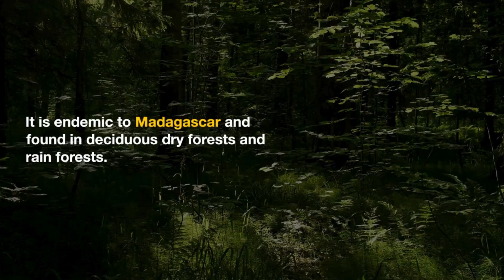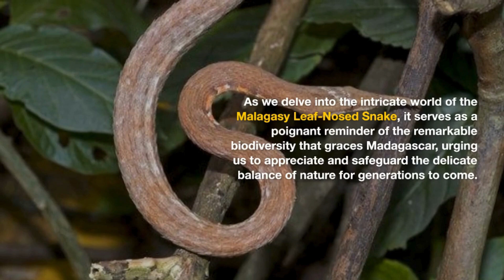Nature's Masterpiece: Exploring the Malagasy Leaf-Nosed Snake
Embark on a journey into the heart of Madagascar's lush landscapes and discover the intriguing Malagasy Leaf-Nosed Snake. With its distinctive upturned snout resembling a leaf, this serpent captivates researchers and nature enthusiasts alike. Explore the vibrant biodiversity of Madagascar and delve into the secrets of this unique species, showcasing the delicate balance of nature on the island. Join us in unraveling the wonders of the Malagasy Leaf-Nosed Snake, a testament to the extraordinary diversity of Madagascar's wildlife.